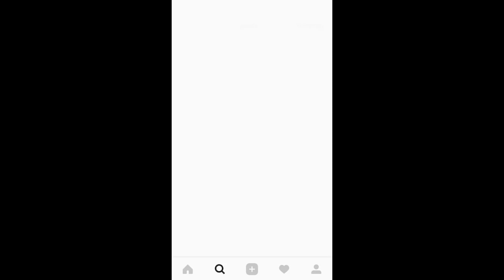How to stand out in a competitive job market in Dubai.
Get access to the beach clubs at 5* hotels in Dubai

8 tips to get a job in Dubai. Residence visa
Getting around United Arab Emirates. Public Transport